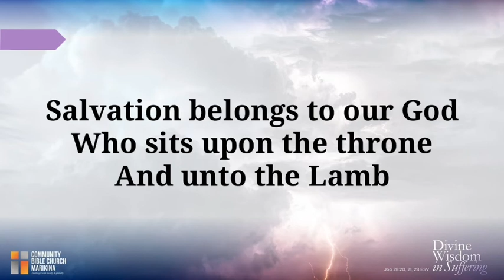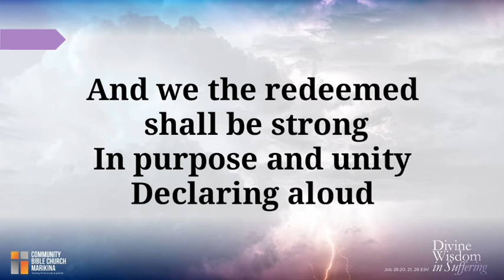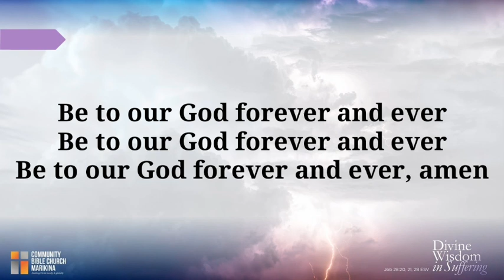Salvation Belongs to Our God by Randy Rothwell - Lyric Video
Salvation Belongs to Our God by Randy Rothwell

Keep safe mga kapatid!

Praising God for my parents and grandparents of whom grew my up listening to these songs.

Praising God for my wife for making the video